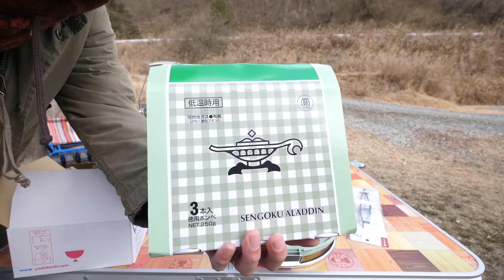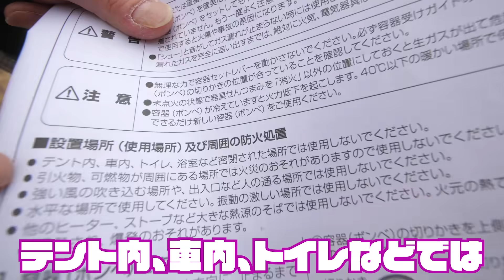【暖かい】ポータブルガスストーブを外で使ってみた！※真冬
今回のメモ↓↓↓
屋内でも使えていい感じですが、何よりポータブルなので外で使えるのがナイス！
だと思い、実際にキャンプ場に行って使ってみました！
次の動画では、今回のキャンプで料理を作ったりしましたのでそちらをお楽しみに！

雪中キャンプの件、わかって頂けましたでしょうかw
ちなみにこれがポータブルガスストーブです▷